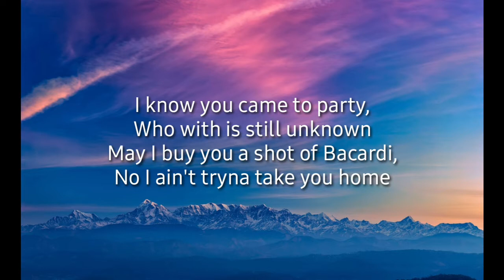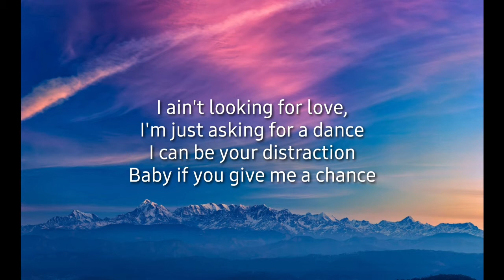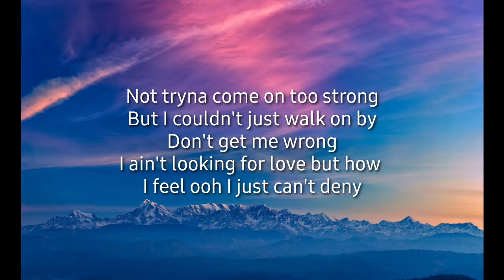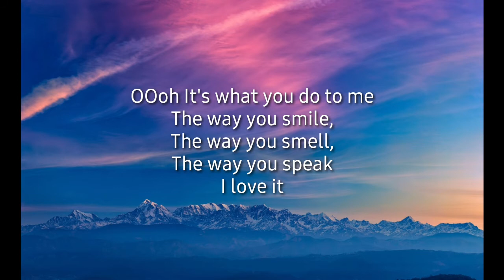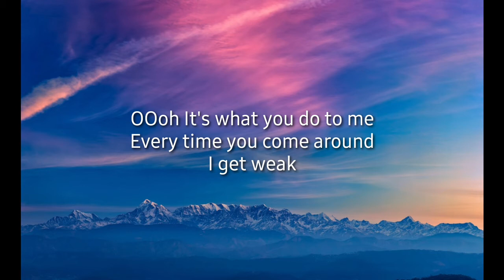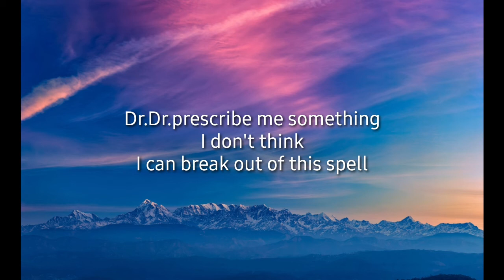Miguel Fasa - Dr. Dr. (Lyrics video)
Dr. Dr. - Miguel Fasa (lyrics)

Follow this artist on Instagram :-